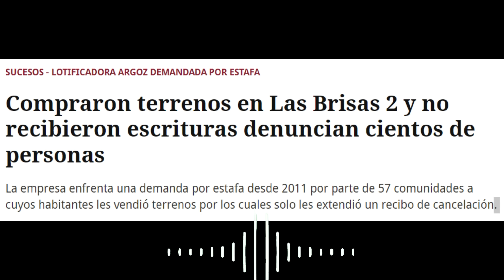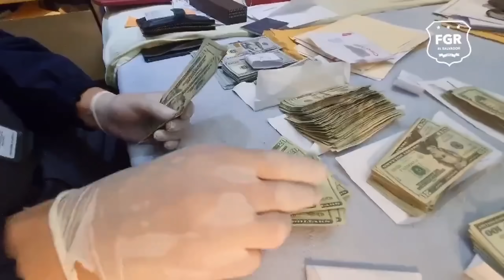SE LES ACABÓ LA FIESTA || EN ESTE GOBIERNO NO ESTÁN PERMITIDAS LAS INJUSTICIAS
EN ESTE GOBIERNO NO ESTÁN PERMITIDAS LAS INJUSTICIAS | CASO LOTIFICADORA ARGOZ